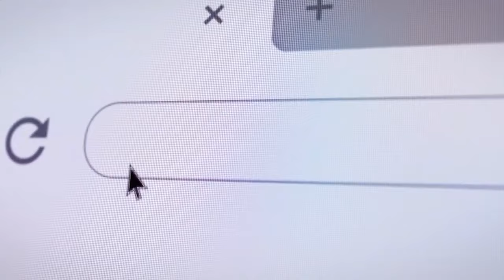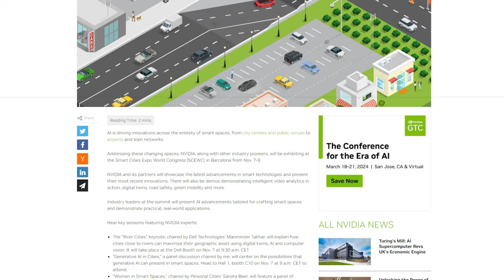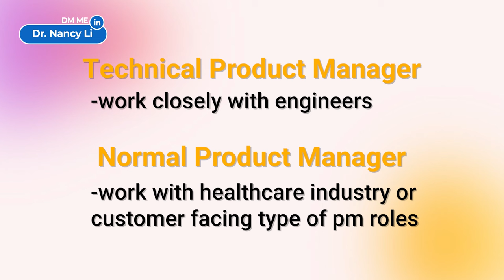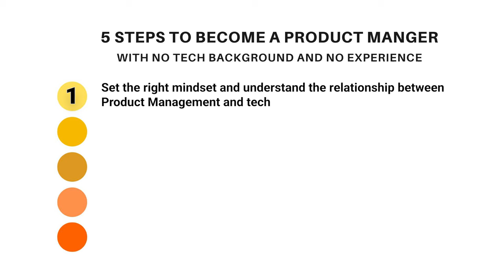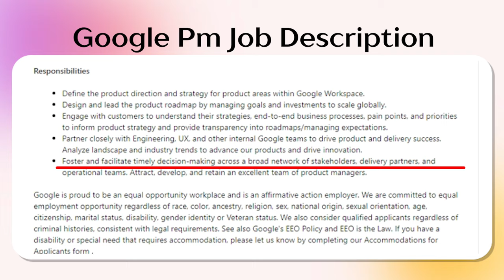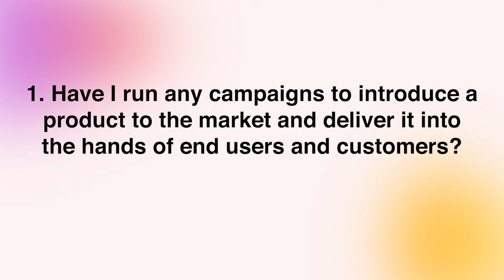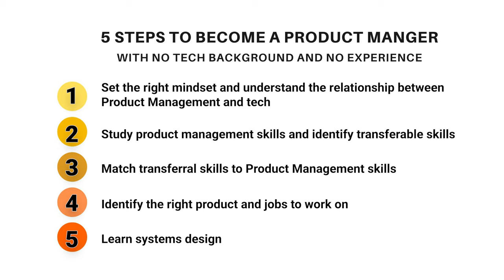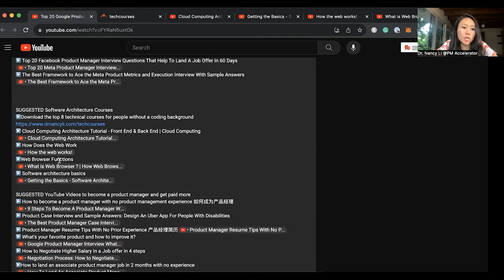NO TECH BACKGROUND NEEDED! How to be a Product Manager in 2024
Worried that your non-technical background might be a barrier to becoming a product manager? This video is here to remove those fears, highlighting that many successful product managers in the tech industry don't have coding or tech backgrounds.

It's more about leveraging your unique skills and experiences in this dynamic field.

Discover how breaking into product management without a tech background is not only possible, but also quite common. In this video, we provide five essential steps to make this transition, showcasing the importance of diverse experiences in the tech industry.

0:00 - Introduction to Product Management without Tech Background
2:15 - The Reality of Non-Tech Backgrounds in Product Management
4:30 - Five Steps to Transition into Product Management
6:45 - Essential Skills for Non-Tech Product Managers
9:00 - Insights from Dr. Nancy, a Product Management Expert

▶️ Top 10 Product Manager Jobs & Roles & Salary You Should Know Before You Apply for PM Jobs